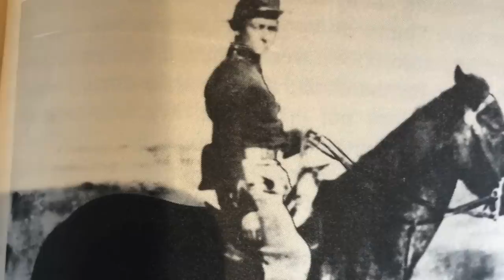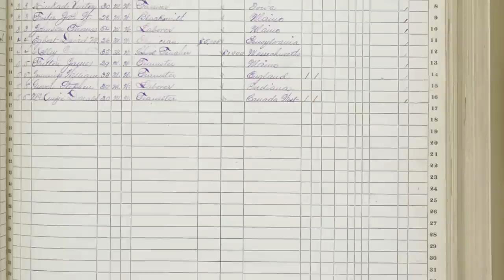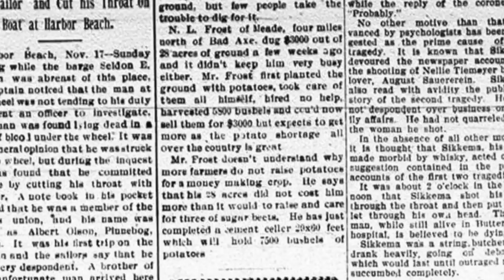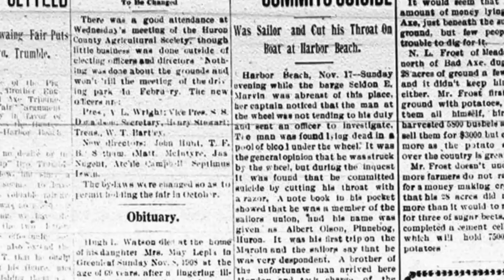Pawnee Hunters vs. Sioux Raiding Party : The Horrors of Massacre Canyon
In 1873, the last battle between plains tribes would take place in a canyon in Southwestern Nebraska. The result would be a horrific massacre.

Link to Sources:
"Counting Coup and Cutting Horses"